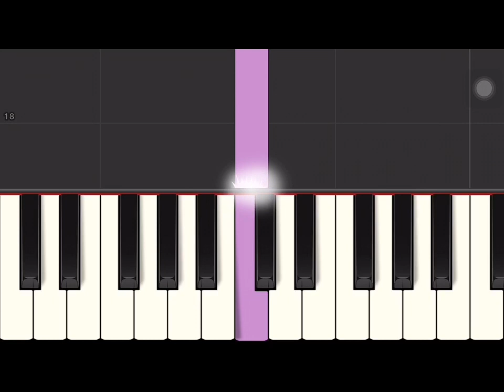Canon [Piano Funbook LV1]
🎹 Piano Funbook Level 1 - Repertoire